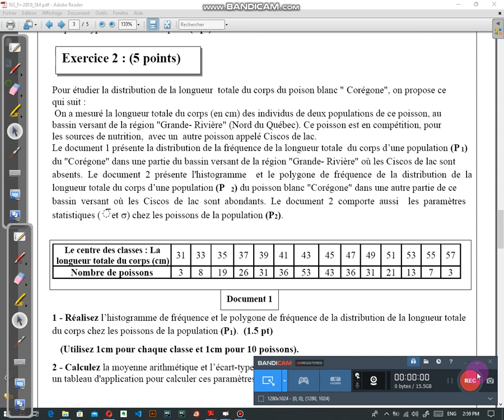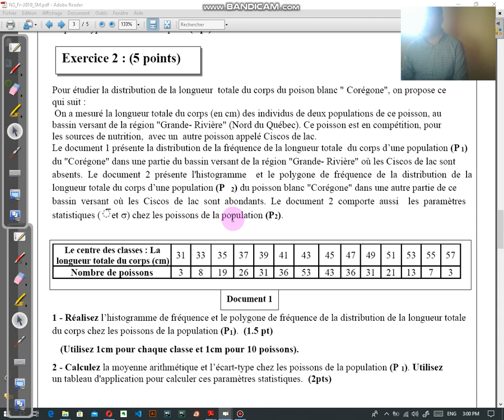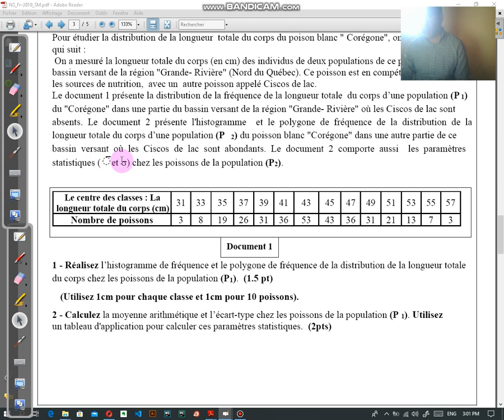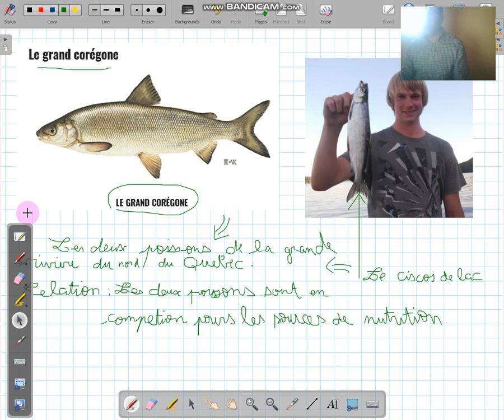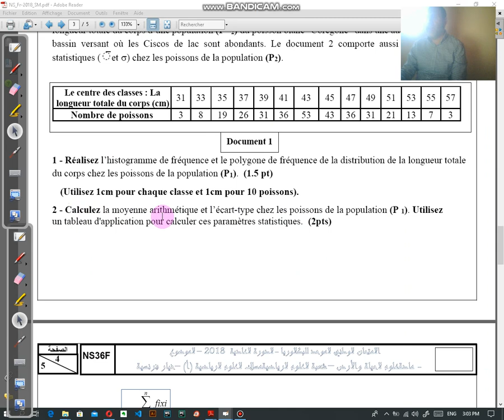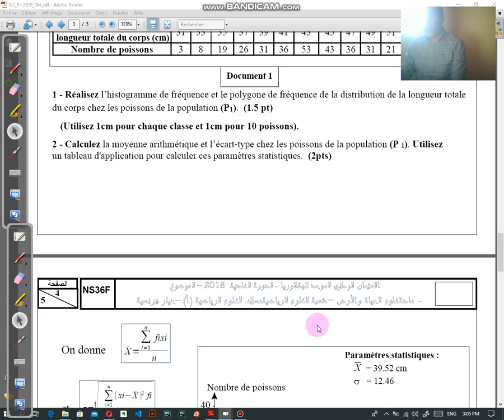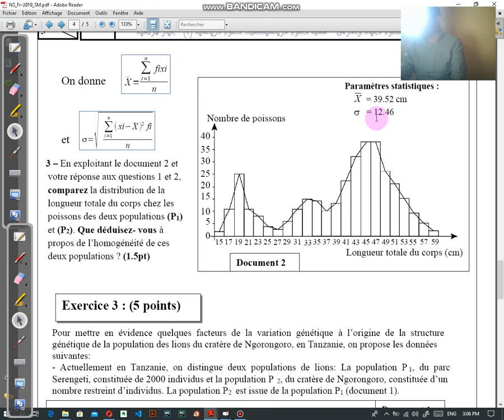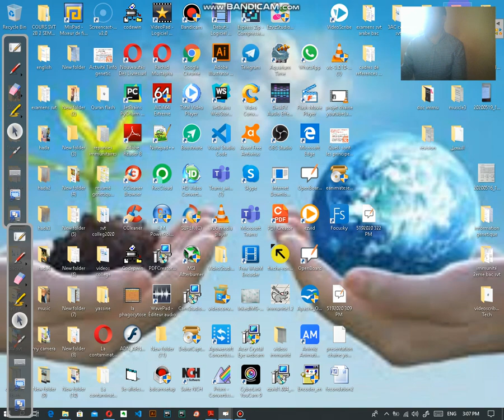SVT:exercice sur la variation-exam 2018-2bac-sc math -session de juin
svt:exercice sur la variation pour les eleves du 2eme bac scmath
cet exercice concerne l'etude de la distribution de la longueur du corps du coregone, un poisson de la gande riviere du nord du quebec